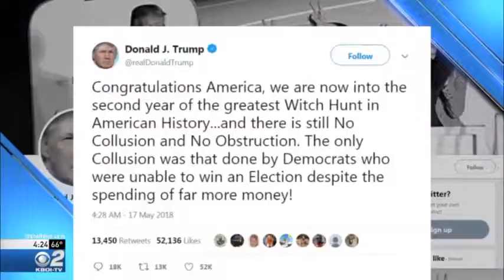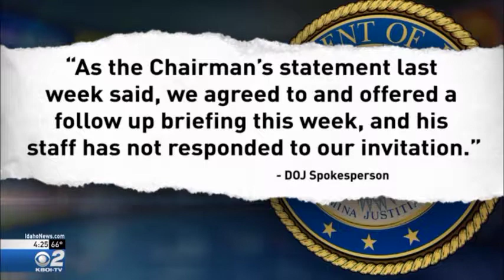Mueller Investigation Starts Second Year